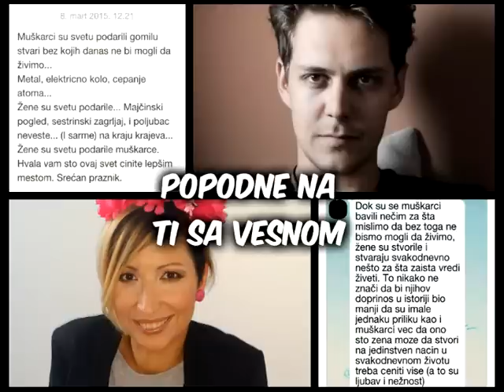Radio S - Popodne na Ti sa Vesnom: Sta je Milos Bikovic hteo da kaze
Ljudi već danima pričaju o čestitki koju je Miloš Biković ostavio na svom Instagram profilu ženama za Osmi mart.
Neke žene su se uvredile, neke ne, a Vesna je uspela da jedina dobije odgovor od glumca i objašnjenje šta je zaista hteo da kaže?

Label and copyright: Radio S
You Tube distribution: